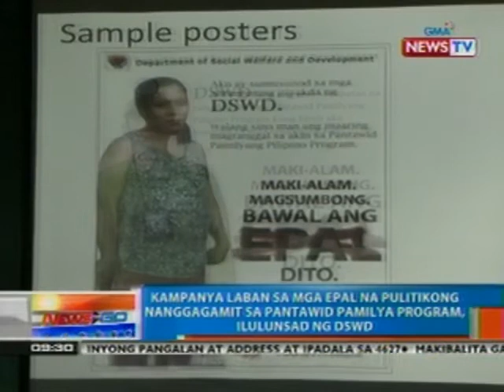NTG: 3 pulitiko, nanakot umano na tatanggalin ang ilang beneficiary sa pantawid pamilya prorgram